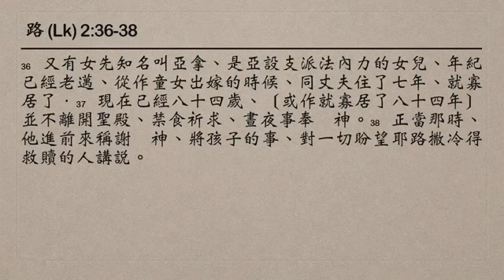Sunday Message - May 29, 2022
Brother Aaron Chua

引進基督降臨的器皿
Vessels That Ushered In The Coming Of Christ

路 (Lk) 2:36-38

一、西面與亞拿
Simeon And Anna

二、亞拿的預備
The Preparation Of Anna

1. 專為主活
Lived Wholly For The Lord

2. 以教會為家
Regarded The Church As Her Home

3. 出於負擔的禱告
Prayed Out Of A Burden

4. 以事奉為正業
Regarded Serving The Lord As Her Main Occupation

5. 傳揚基督的救贖
Preached The Redemption Of Christ